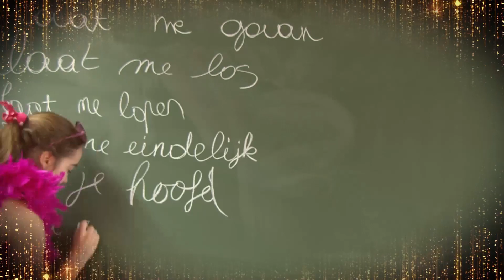afscheidslied 6des - 100dagenshow DvM humaniora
Op 22 maart vierden onze zesdejaars hun 100 dagen op DvM humaniora Aalst. Een stijlvolle show had deze clip als afsluiter. Om er nog eens van te genieten ;-)
Tijdens de eindviering wordt een DVD aan elke leerling overhandigd met daarop o.a. de volledige montage van alles wat toen tijdens de show te zien was (alle clipjes, presentaties en dansnummers)...